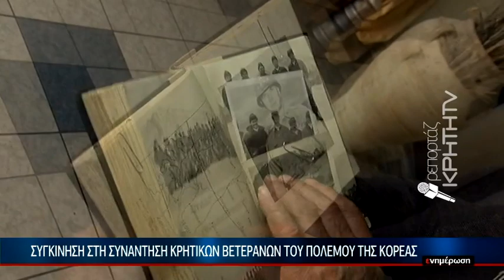Συγκίνηση στη συνάντηση Κρητικών βετεράνων του πολέμου της Κορέας